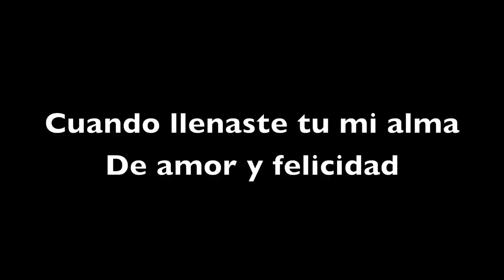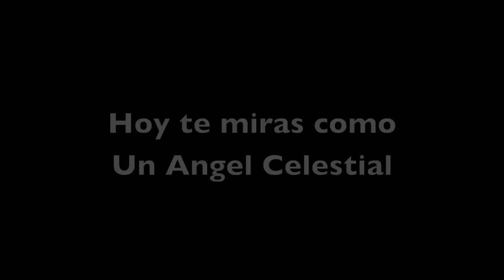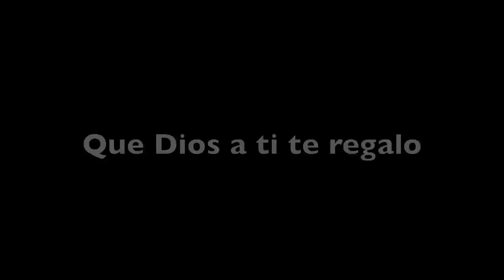Como Hace Quince Años Karaoke - Manuel Romero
Himno para todas quinceañeras, cancion de Manuel Romero "Como Hace Quince Años" Version Karaoke.